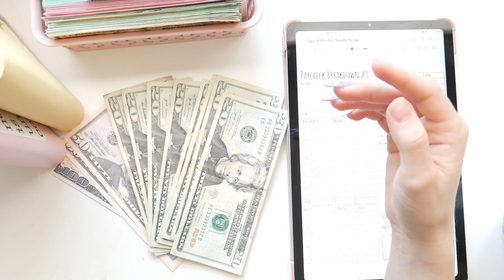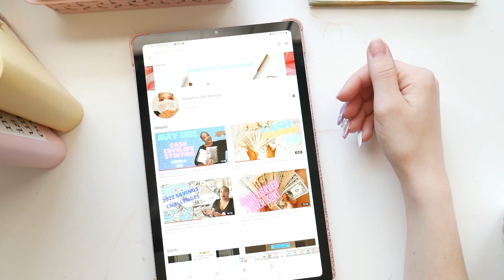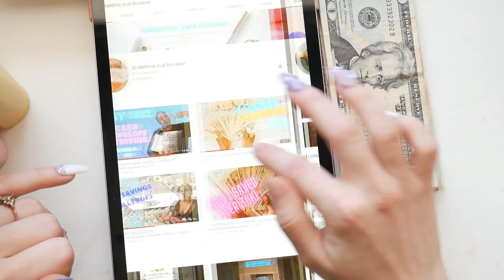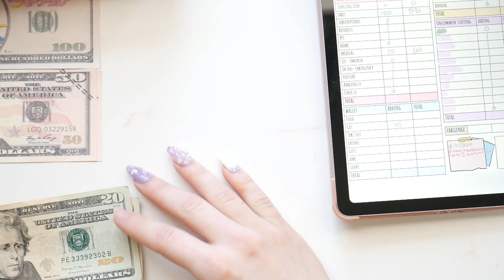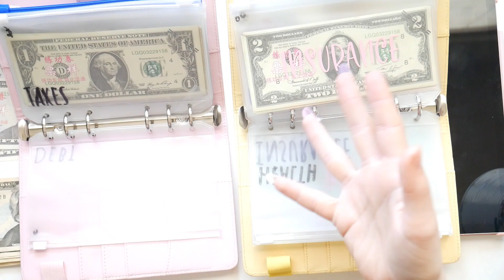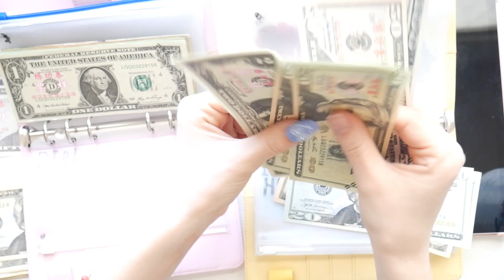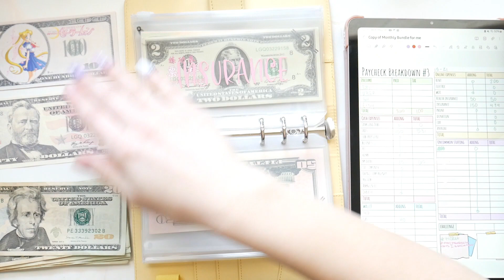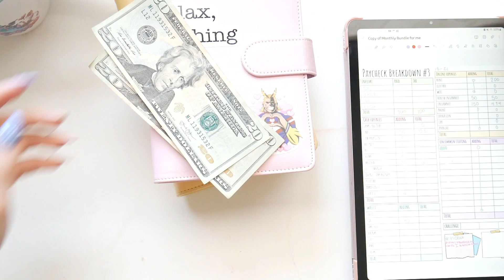💖CASH STUFFING $360 PAYCHECK may GIVEAWAY budgeting with nails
I love hearing from others about their journey and what has helped them!

💜About me: I am a 22 y/o, living alone in a low-income apartment! This is my journey of creating and filling my sinking funds for the more important things so I can have peace of mind when it comes to these expenses and things that I love to do.

My Etsy

My wallet
My camera mount

💜Save Money on gas! use these links for gas rebate
GasBuddy! Join for free and use code EFXPM3B.

💜Get upside!  This free app gets you cash back on gas!

00:00 intro
00:40 Nails
1:45 Shoutouts
3:56 counting cash
4:53 Adjusting Envelopes
6:55 Cash Stuffing
10:32 Savings Challenge
12:40 Giveaway!!
13:39 Outro

Key words (no need to read :) )
cash, paycheck, money, budget, cash envelopes, dave Ramsey, cash budget, budget envelopes, counting money,  capital one, credit, debt, debt-free, pnc,  beginner budget, door dash, mercari, poshmark, grub hub